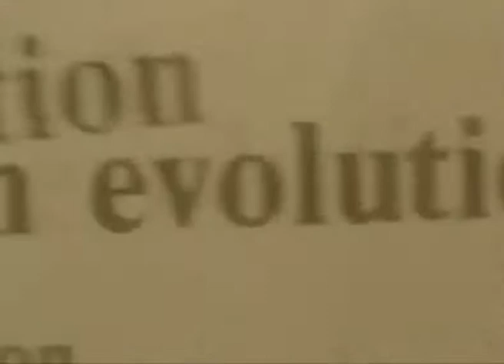WAHENE MESU: Africa the origin of man